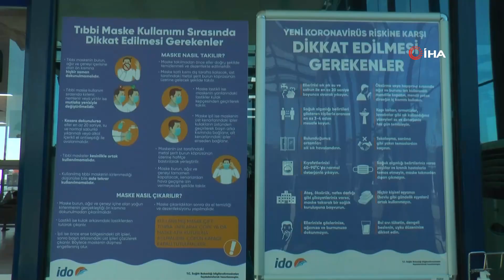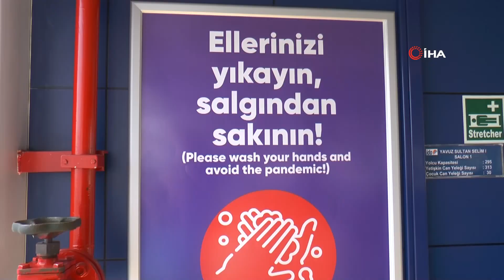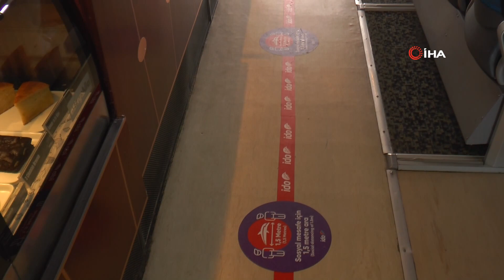Deniz Ulaşımında Normalleşme Tedbirleri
Korona virüs salgını nedeniyle deniz ulaşımında durdurulan seferler, 1 Haziran itibariyle yeniden başladı. Pendik-Yalova ve Yenikapı-Yalova hatlarında seferlere başlayan İDO, 2 Haziran itibariyle kademeli olarak diğer seferleri de başlattı.

Korona virüs tedbirleri kapsamında bir dizi önlemlerle gerçekleştirilen seferlerde sosyal mesafe ve maske kurallarına dikkat edildiği gözlendi.
Korona virüs (Covid-19) salgını nedeniyle kademeli olarak durdurulan deniz seferlerinin, 1 Haziran itibariyle başladı. İDO ilk aşamada Pendik-Yalova ve Yenikapı-Yalova hatlarında seferlere başlarken, 2 Haziran itibariyle tarife dahilindeki diğer hatlara ait seferler kademeli olarak açıldı.
Deniz otobüsü seferlerinde korona virüs tedbirleri kapsamında bir dizi önlemler alındığı da görüldü. Sefere gidecek gemileri ve yolcu terminallerinin düzenli aralıklarla dezenfekte işlemi gerçekleştirilirken, terminallere konulan zemin işaretleri ile yolcuların gemiye biniş-iniş esnasında sosyal mesafesi korunuyor. Terminallere girişlerde temassız ateş ölçer kullanılarak ateş ölçümü yapılıyor. HES Kodu’nun kontrolü doğrultusunda riskli ve şüpheli olanlar kabul edilmiyor.
Terminallere yolcular için Covid 19 ile ilgili bilgilendirme afişleri asan İDO, sık sık anonslar gerçekleştiriyor. Yolculuklar sırasında koltuklar misafirler için sosyal mesafe kuralları uygun olarak sadece mavi koltuklara oturulabiliyor. Misafirlerin seyahatleri boyunca maske takmaları zorunlu. İDO arabalı vapurlarında ise ilaç ve tıbbi malzeme taşıyan araçlara geçiş önceliği veriyor.
“Ek seferlerle ve yaz tarifemizle yeni normal sürece tüm seferlerimizle hazır halde bulunuyoruz.”
Terminal ve gemi içerisinde alınan tedbirlerden bahseden İDO Genel Müdür Vekili Murat Orhan, “Korona virüs yeni yeni gündeme geldiği dönemlerden itibaren hızlı bir şekilde takip işlemine başladık. Ocak ayında personelimize bir bilgilendirme mesajı atarak bu süreci yönetmeye başladık. Sonrasında İş Sağlığı Güvenliği Müdürlüğümüz Başkanlığı’nda bir çalışma grubu oluşturduk. Yurtdışı temaslı arkadaşlarımızın ve sağlık açısından riskli çalışan arkadaşlarımızın 14 günlük karantina süreçleri kurulumuzun verdiği ilk kararlardandı. İstanbul merkezli birçok ilde şehirler arası ulaşım yasağı olması sonrası faaliyetlerimiz tamamen durdu. Bunun tek istisnası Eskihisar Topçular Hattı’ydı. Burada lojistik zincirinin devam etmesi çok önemli bizde bu anlamda Eskihisar Topçular Hattı’mızda buna katkı sağlamaktan dolayı çok mutluyuz. Bir hatırlatmayı da yapmak isterim ilaç ve tıbbi malzeme taşıyan araçlara geçiş önceliği veriyor. 1 Haziran itibariyle ulaşım yasaklarının kalkmasının ardından, biz Pendik-Yalova ve Yenikapı-Yalova hatlarında seferlere başlarken, 2 Haziran itibariyle tarife dahilindeki diğer hatlara ait seferler daraltılmış olarak açıldı. Tabii oluşacak talebe göre ek seferlerle ve yaz tarifemizle yeni normal diye adlandırdığımız sürece tüm seferlerimizle hazır halde bulunuyoruz. İlk HES kodu uygulamasını hayata geçirmek ve bu sayede sağlıklı bir yolculuk sunmak bizi fazlasıyla ziyade ediyor. Zaten terminal ve gemi içerisinde sosyal mesafe, maske ve dezenfektan gibi tüm tedbirlerimizi de aldık” dedi
“İnsanlarda zaten dikkatli o yüzden tedirgin değilim”
Alınan önlemleri yeterli bulan Banu Çelik, “Sosyal mesafeye dikkat ediliyor. Sürekli anonslar geçiyor ve kapıda ateşimiz ölçülüp içeriye giriyoruz ve maskesiz kimse giremiyor. İnsanlarda zaten dikkatli o yüzden tedirgin değilim” şeklinde konuştu.
“Girişte ateşimiz ölçüldü sonra sosyal mesafeye dikkat ediliyor”
Yalova’ya seyahat edecek olan Sevgi Şahin, “Tedbirler yeterli ama her şey insanlar da bitiyor. Girişte ateşimiz ölçüldü sonra sosyal mesafeye dikkat ediliyor. Her şey şuanlık güzel” ifadelerini kullandı.